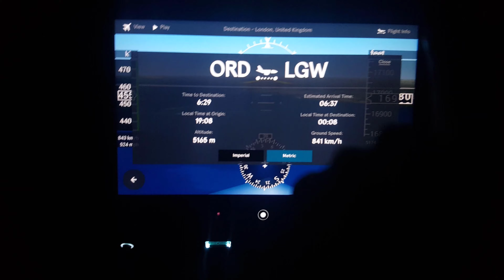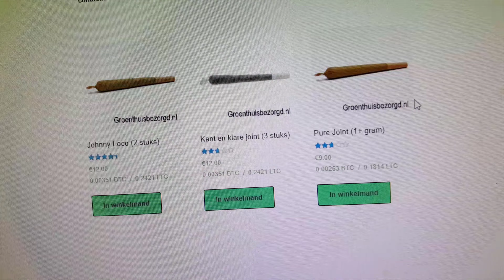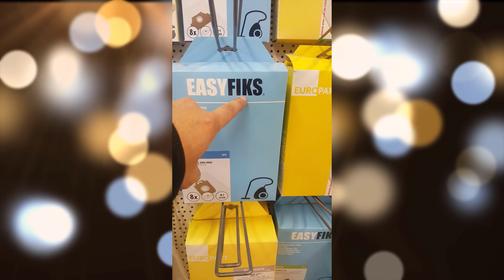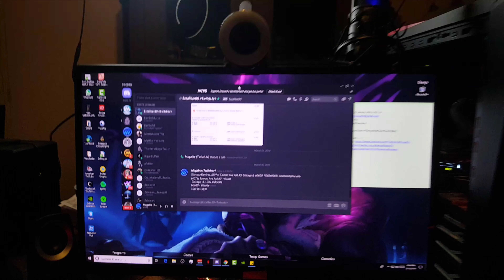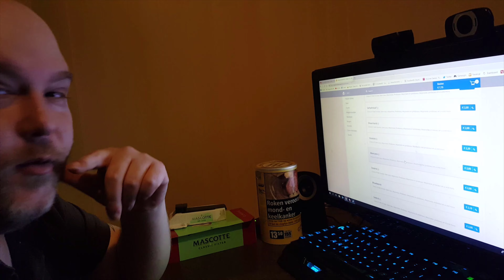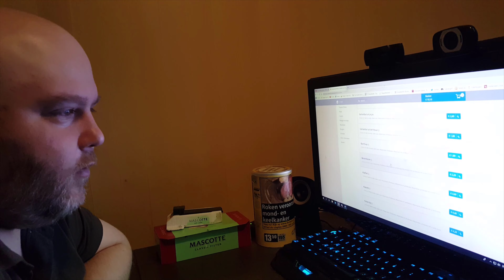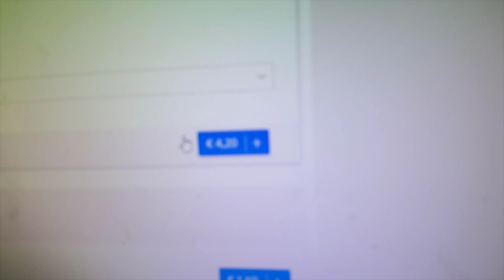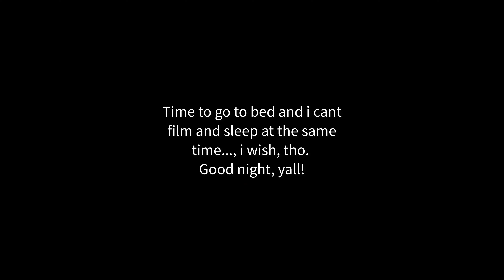Day 1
This is the first of many videos to come. I have started a new life in the Netherlands from 0. I came to the Netherlands with 550 Euros and $200 in my pocket with  the help of my beloved mother and lil bro. I love you guys both!